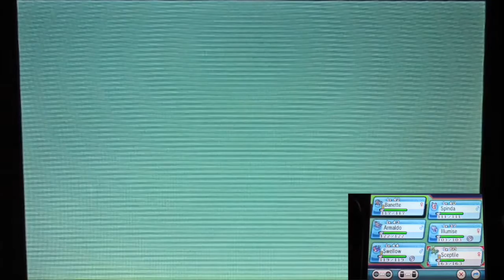Pokemon Omega Ruby Part120 "Ride The Ferry to Battle Resort for Both Bikes Quest!"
OK!!! Remember the ticket we got from our parents back when we finished Delta Episode??
Now it's time to use this baby!!!
And HEY!!! Seem Wally decided to tag along with us!!!
Aboard in the luxury ferry to Battle Resort!!!
Boy this place is going to be very exciting for LOTS of things!!!
Also!!! We bump into Team Aqua on the way to the main place!!
Thanks the lord that they just come to relax!(?)
Plus it's time to finish the quest to get 2 bikes!!!
Believe me!!! It's going to be more easier when you get to switch the bike in the bag!!!
(OH!! Forgot I retry on the Coolness Contest Master Rank for the win before enter Battle Resort! REDEMPTION TIME FOR REAL!)